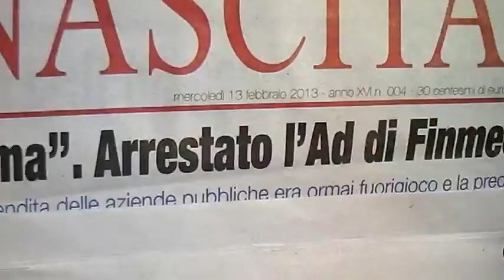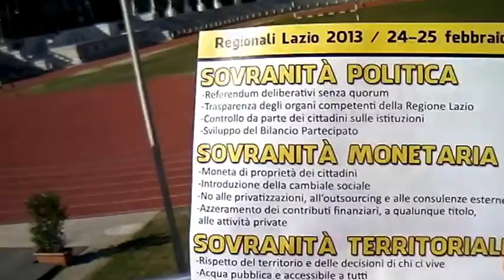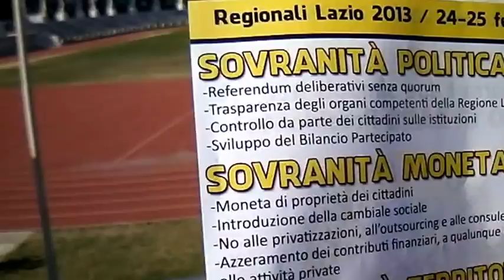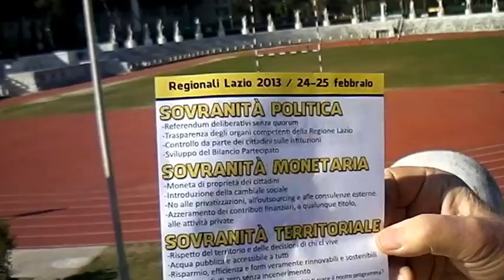Chi e cosa significa lo scandalo Finmeccanica visto attraverso l'opinione di Giorgio Vitali.MP4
Chi e cosa significa lo scandalo Finmeccanica visto attraverso l'opinione di Giorgio Vitali